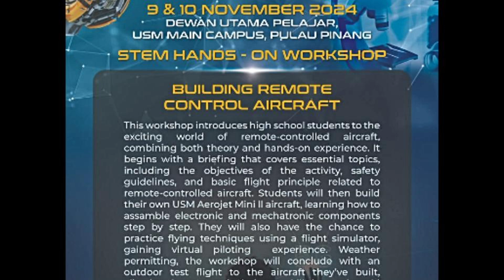USM STEM Week 2024 - Membina Pesawat Terbang Kawalan Jauh Aerojet Mini Mk II